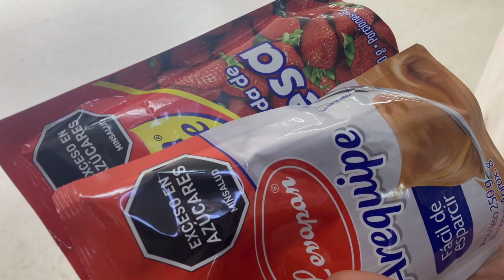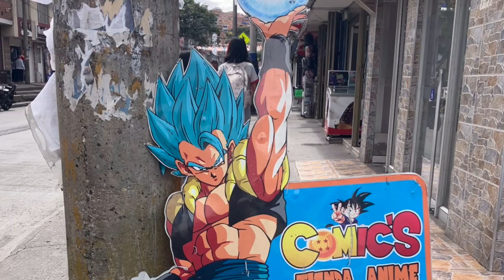Adventuring in Colombia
Get to know the city of Bogota with me